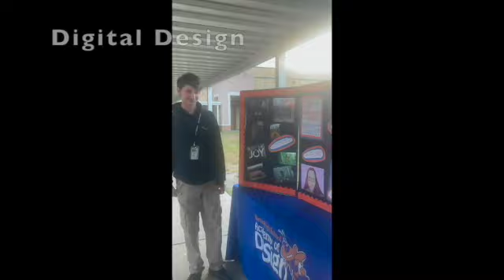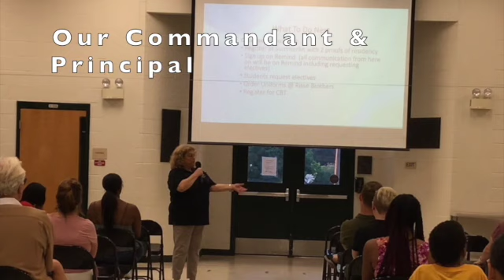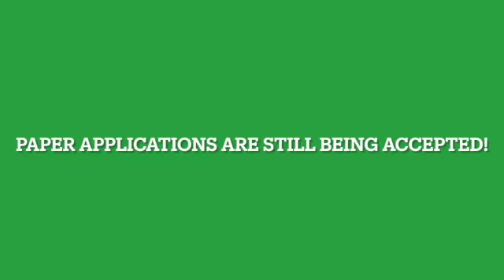Open House # 2 April 26, 2022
This was our second Open House for the students selected in the second drawing and also for families that are considering applying. Included in this video is the Briefing held after the tour with questions and answers at the end.
Paper Applications are being taken all summer.

Call Summerlin Academy at  (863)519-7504 for more information!